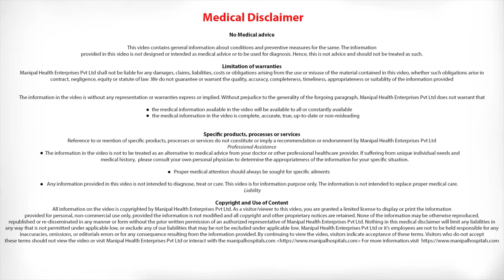Dr. Anand Patil on Neonatal facilities | Manipal Hospitals Whitefield | Manipal Hospitals India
Dr. Anand Patil, Consultant - Paediatrics, Manipal Hospitals, Whitefield, talks about the top-notch services provided in the Paediatrics unit, with world-class infrastructure facilities. Watch the video to know more!